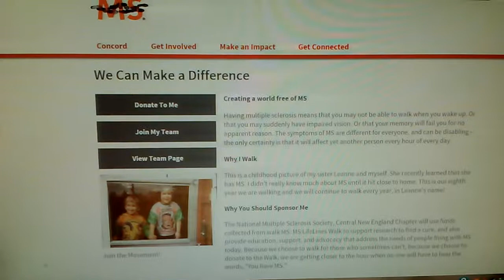2015 Walk for M.S.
This year we are participating in our 8th Walk for M.S. to help raise money to help find a cure for Multiple Sclerosis. 8 years ago i found out my sister has M.S. and we have walked every year in her name to help raise money and awareness.